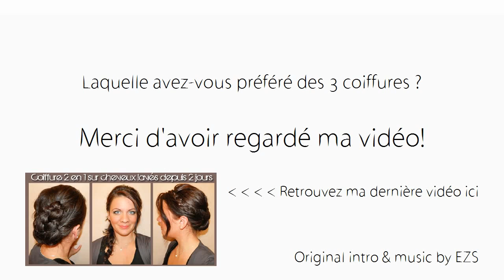➳ 3 Chignons flous simples et rapides | L.A Hairstyle Inspiration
Souvent le manque de temps et d'idées fait qu'on se lasse d'avoir toujours la même tête. Je vous propose ici 3 idées de chignons flous simples à réaliser qui ne vous prendront que quelques minutes le matin. A vos pinces! :)
◑ Pour tous les types de cheveux
◑ Niveau de difficulté: faible

◑Merci à toutes d'avoir regardé ma vidéo  (✿◠‿◠)
N'hésitez pas si vous avez des questions, des suggestions, je serai ravie de vous répondre.

►►Pour toujours plus de vidéos et d'astuces en temps réel◄◄

♥ A Bientôt ♥